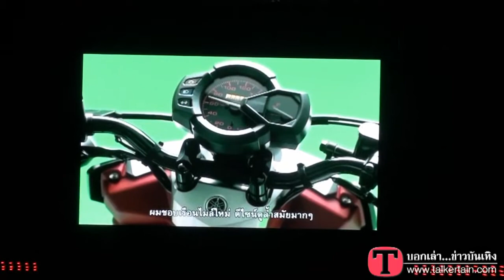[Interview] 120328 Yamaha Present Innovative Concert "Big Bang"